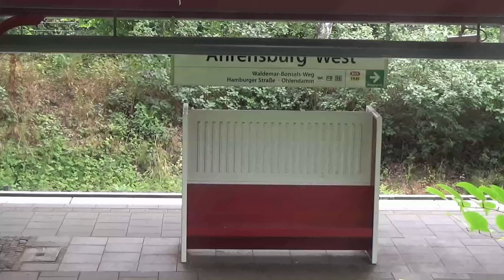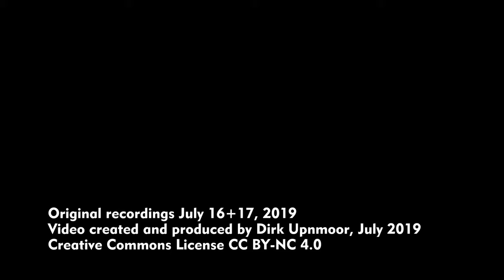U-Bahn Hamburg: U 1 zwischen Buchenkamp und Ahrensburg West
Zwischen den Haltestellen Buchenkamp und Ahrensburg-West liegt einer der romantischsten Abschnitte im Hamburger U-Bahn-Netz. Aus Richtung Volksdorf und Innenstadt führt die Strecke zweigleisig bis Buchenkamp. In Richtung Großhansdorf dagegen wird die Strecke kurz nach der Ausfahrt eingleisig und führt durch Wälder. An vielen Brücken könnt ihr sehen, dass die Strecke nach Großhansdorf ursprünglich für zweigleisigen Betrieb vorgesehen war.
Tatsächlich ist das Fahrgastaufkommen hier eher niedrig. Mitte der 1990er Jahre stand der Fortbestand der Strecke nach Großhansdorf auf der Kippe. Mit den Kreisen und Gemeinden in Schleswig-Holstein wurde neu über die Übernahme des Defizits verhandelt. Vorher wurden die Züge in Volksdorf verkürzt, nur 4 Wagen fuhren bis Großhansdorf. Jetzt fahren alle Züge mit 8 Wagen, auch in Schwachlastzeiten. Der Verzicht auf die Zugfahrer für das Rangieren in Volksdorf bringt mehr Einsparungen, auch wenn jetzt 8-Wagen-Züge fahren.
Wenn man auf den Wanderwegen geht, die in der Nähe der Strecke verlaufen, lässt sich die U-Bahn aus ungewöhnlichen Perspektiven beobachten. Am Erlengrund etwa überquert die U-Bahn den Fußweg und einen parallel verlaufenden Bach.
Kurz darauf erreicht die Strecke den Bahnhof Ahrensburg-West. In den Hauptverkehrszeiten, im 10-Minuten-Takt, kreuzen hier Züge. Die alte Holzbank auf dem Bahnsteig und das Bahnsteigdach sind vorbildlich gepflegt und entsprechen der Ausrüstung auf vielen Haltestellen dieser Strecke.
Östlich der Hamburger Straße in Ahrensburg führt die U-Bahn unter der Bahnstrecke Hamburg-Lübeck hindurch und weiter in Richtung Großhansdorf.